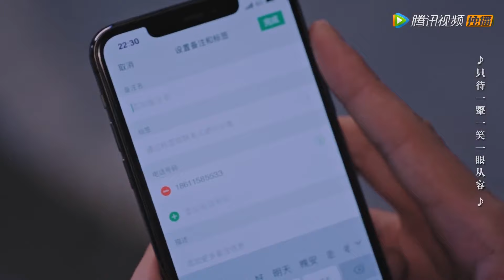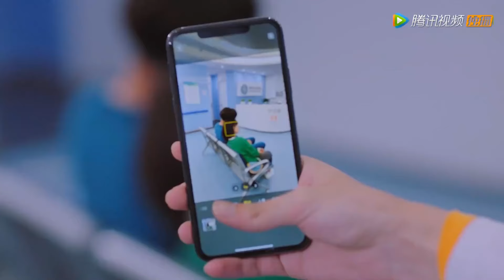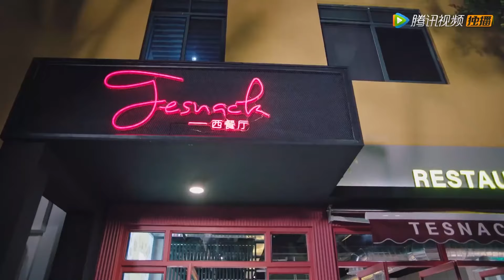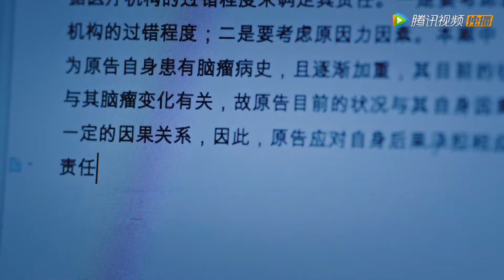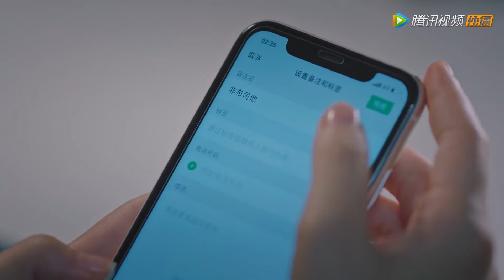【Movie】灰姑娘家裡停電，沒看清楚眼前的人就抱了上去，怎料抱住的人竟是總裁！我的小确幸